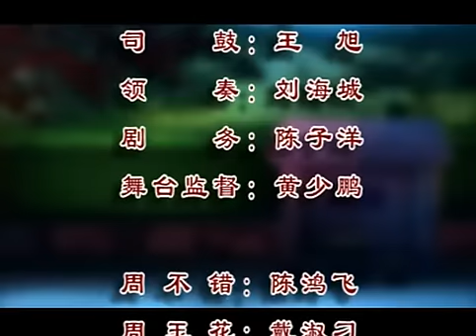Teochew Opera 广东潮剧院一团演出 《周不错》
剧目传承：谢大目  陈邦沐
司鼓：王旭
领奏：刘海城

陈鸿飞   黄碟  戴淑刁  翁松梅合演

陈鸿飞，1968年12月，原籍广东澄海。国家一级演员，广东省戏剧家协会会员、汕头市戏剧家协会理事。1989年毕业于广东省汕头戏曲学校，工丑行。
从艺以来，先后扮演了《闹钗》中的胡琏、《活捉孙富》中的孙富、《柴房会》中的李老三、《杨令婆辩本》中的杨令婆、《洪阿猫》中的洪阿猫、《姐妹易嫁》中的张有旺、《扛石》中的丘孝、《判妻》中的饶嵩、《画龙点睛》中赵元楷、《天鹅宴》中的郿道九、《春草闯堂》中的王守备、《金花女》中的驿丞、《蝶恋花》中的范瑾西、《张春郎削发》的鲁国公、《德政碑》中的狄景辉、《辞郎州》中的王从、《下山》中的本无、《红箱缘》中的除人、《苏后复国》中的周宣王等主要角色。